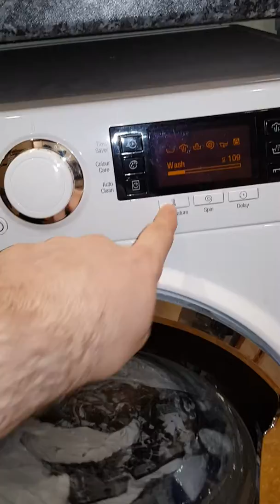Hotpoint Ultima load 2 of 3